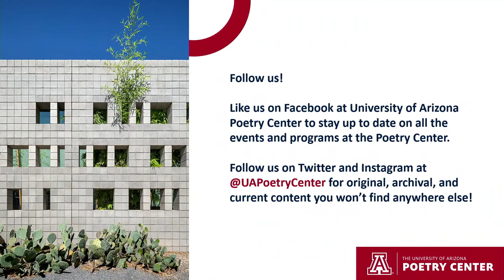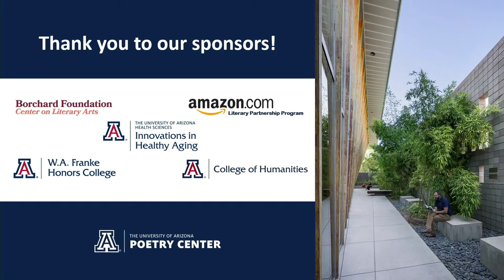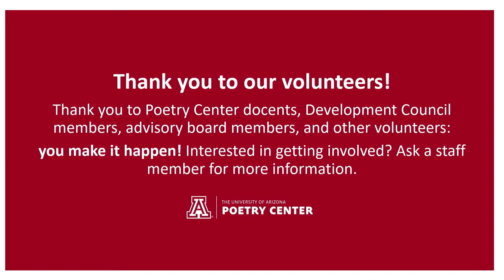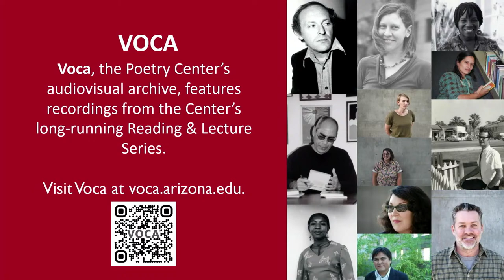Distinguished Writer's Series: Dionne Irving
The Distinguished Writer's Series, curated by faculty of the Creative Writing Program at the UA, presents a reading by Dionne Irving.

Dionne Irving is originally from Toronto, Ontario. She is the author of Quint (7.13 Books) and The Islands (Catapult Books) in 2022.  Her work has appeared in Story, Boulevard, LitHub, Missouri Review, and New Delta Review, among other journals and magazines. Irving teaches in the Creative Writing Program and the Initiative on Race and Resilience at the University of Notre Dame.

Additional support for the 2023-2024 Reading & Lecture Series was provided by Innovations in Healthy Aging – a strategic collaboration led by the University of Arizona Health Sciences, rethinking what it means to thrive while aging.